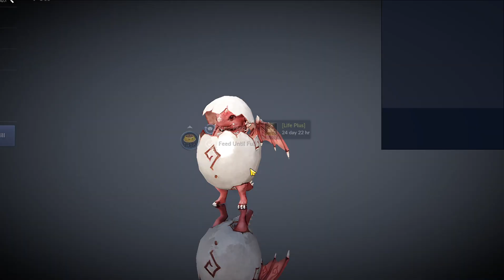Unboxing 100k+ & 200k+ Valencia, Kamasylvia, & Drieghan Loot Chests | Black Desert Mobile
Asia Region
Calpheon Server
My Adventure Fame Code: 62T4BYECARIM